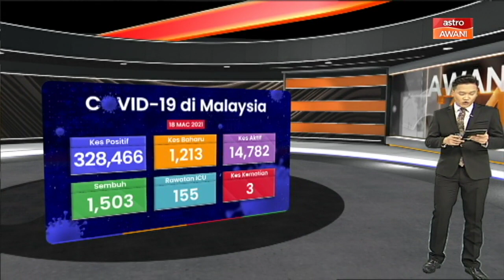COVID-19 | 1,213 kes baharu, 1,503 kes sembuh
Jumlah kes sembuh harian dalam negara sekali lagi mengatasi angka kes positif baharu COVID-19 apabila 1,503 individu lagi disahkan pulih pada Khamis,, sekali gus menjadikan jumlah terkini kes yang sembuh kepada 312,461 kes.

Dalam pada itu 1,213 lagi kes positif dikesan sepanjang 24 jam yang lalu melibatkan 1,207 kes tempatan dan selebihnya kes import.